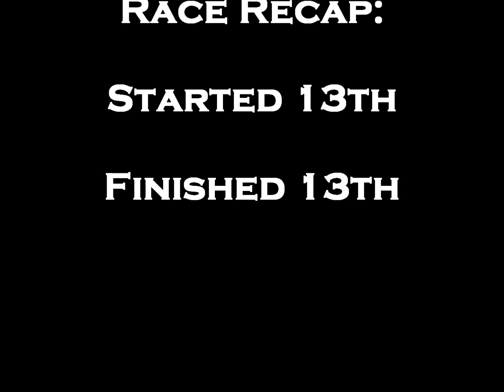New Egypt Speedway Crate Modified Feature 4/4/15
Tom Princiotta in car cam.